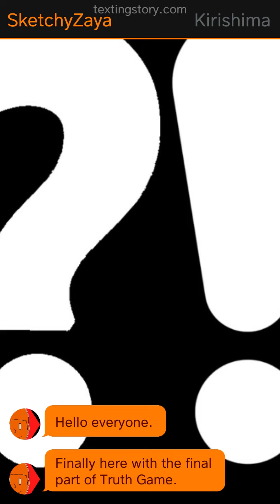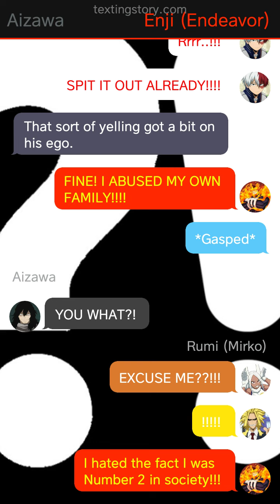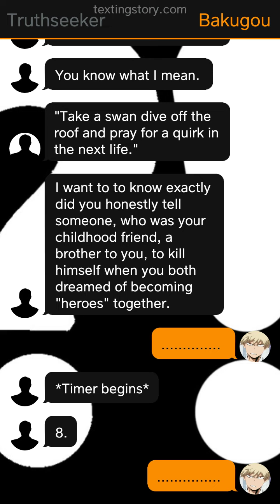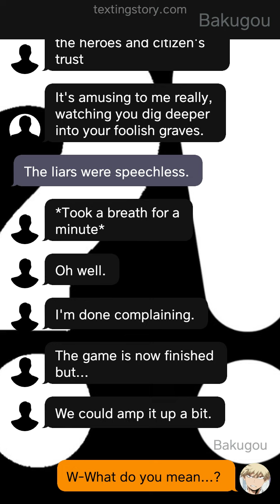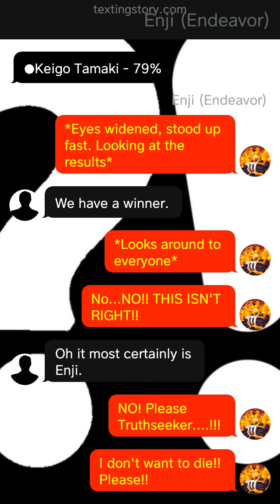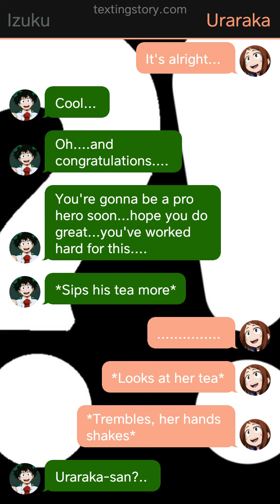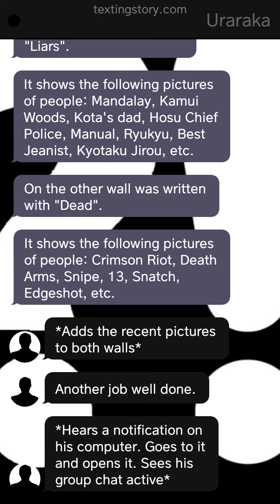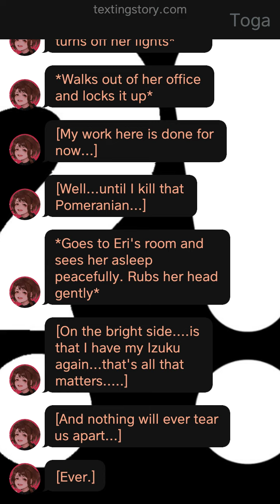Truth Game | MHA Texting Story | (4/4) FINAL